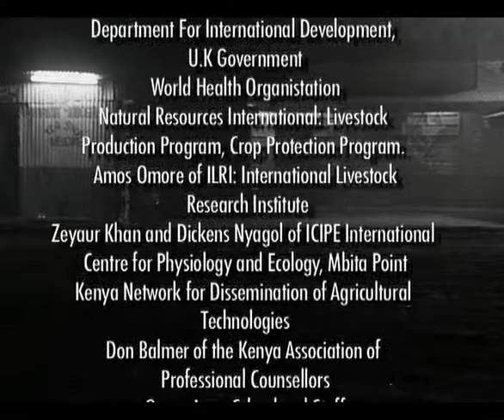Makutano Junction S03E05